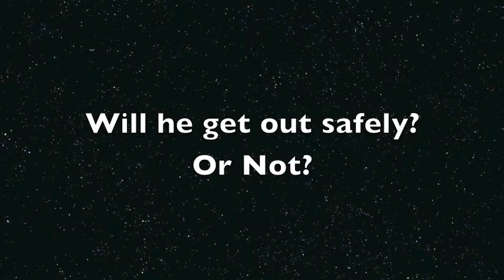The Cookie Heist